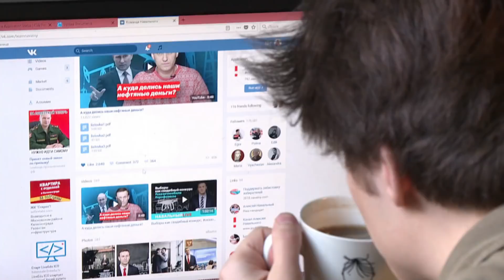Russian exile watches World Cup from Germany | Dispatch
Russian exile Egor Cherniuk watches the World Cup from Germany after being forced to flee his country. CBC's Chris Brown reports from Bonn.